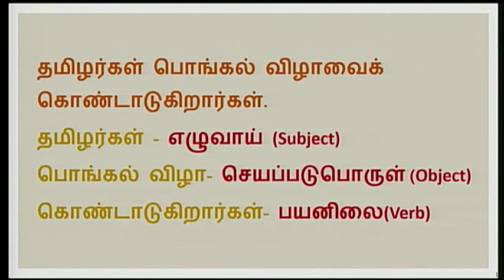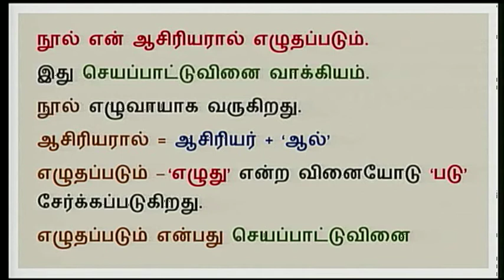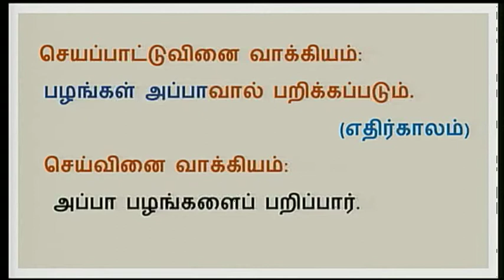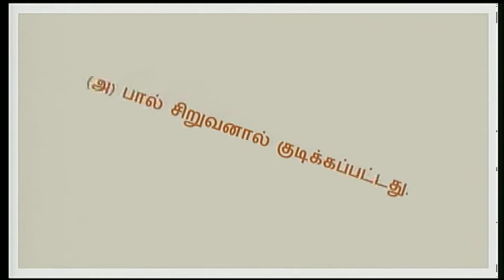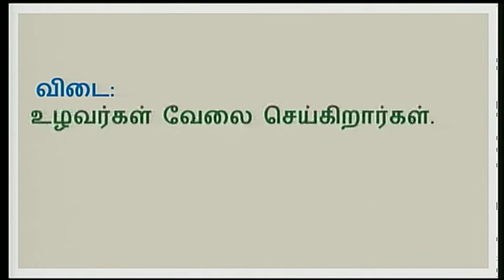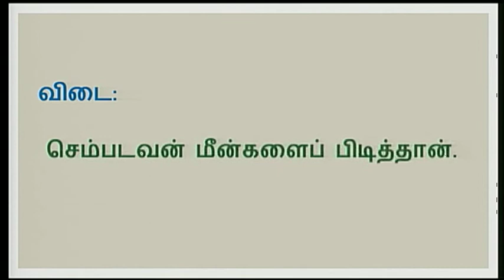Tamil U5 L3 Grammar